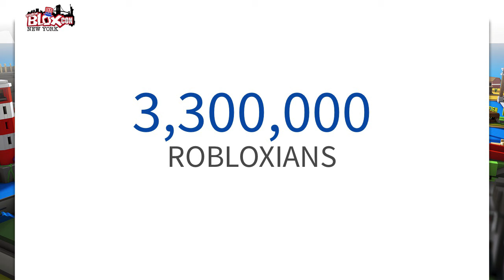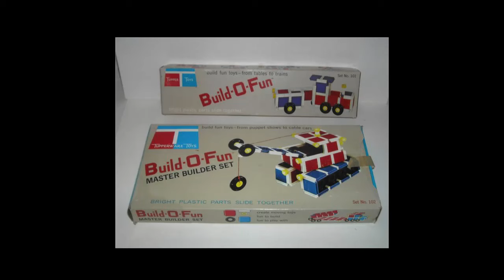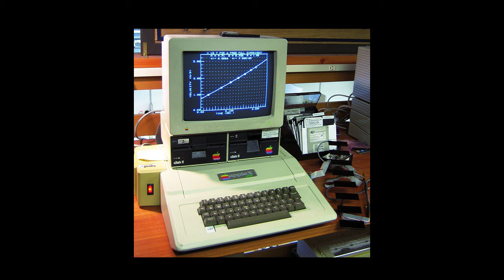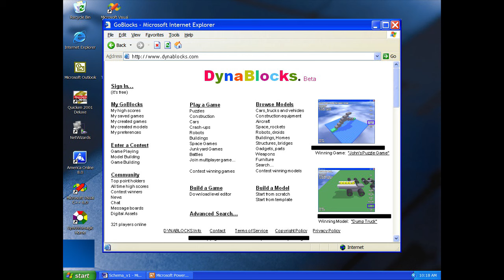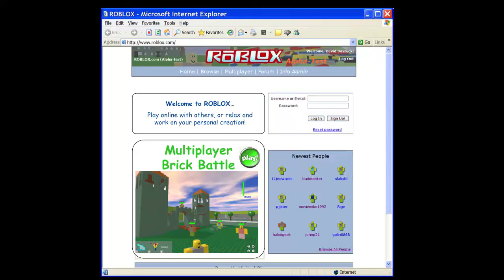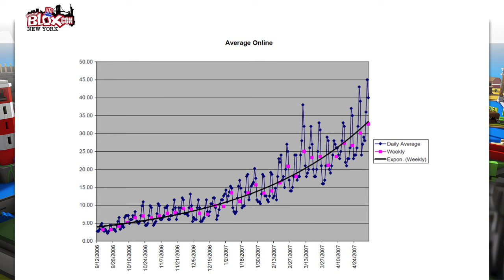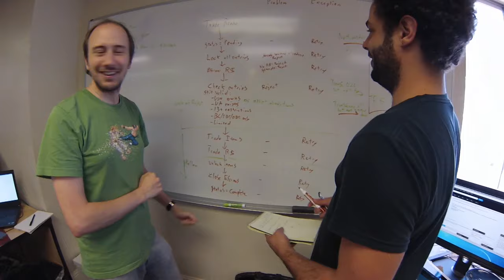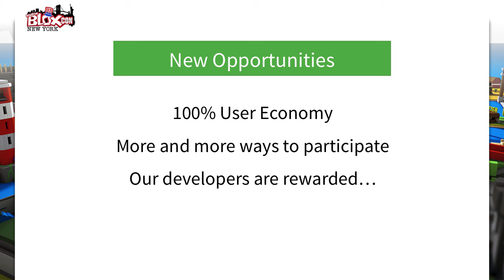David Baszucki's "State of ROBLOXia" 2013 (from BLOXcon NYC)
Watch David Baszucki's (aka Builderman) "State of ROBLOXia" presentation from BLOXcon 2013. Learn more about the formation of ROBLOX and what's to come in the future!